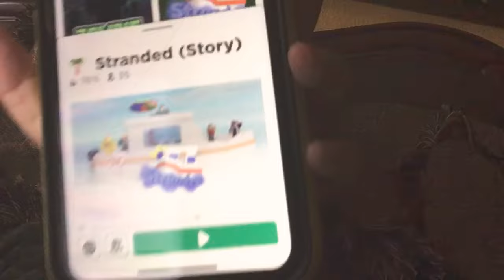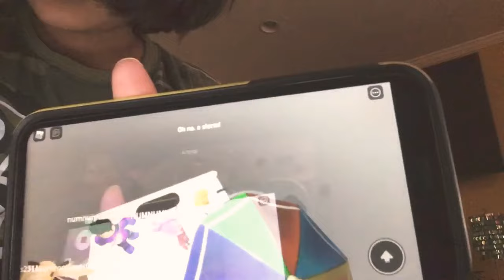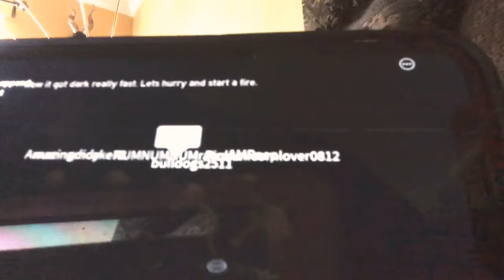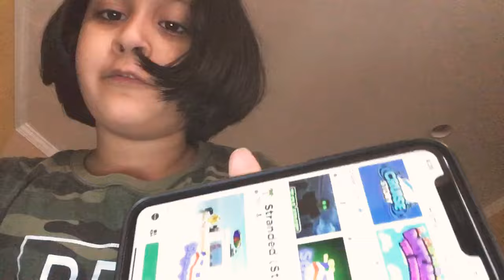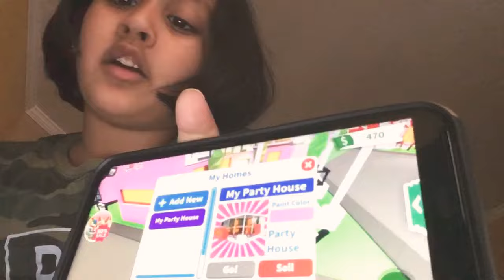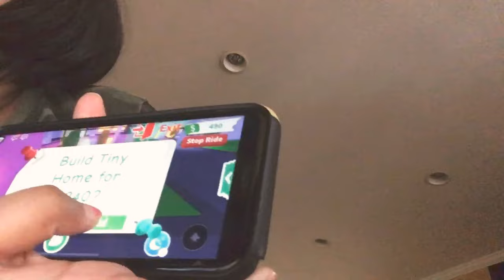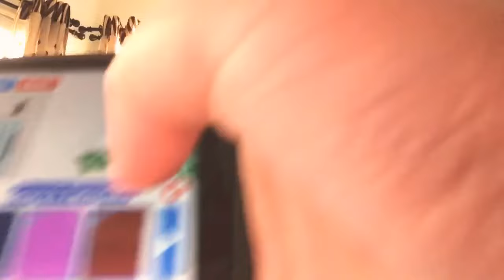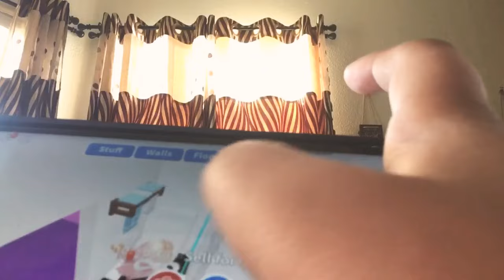My Roblox adopt me video making a starter home a better home and a comfy home 🏠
Hi my Chanel is Advika toy surprises